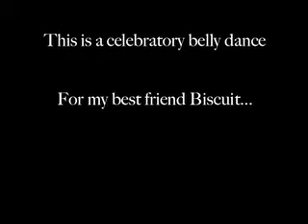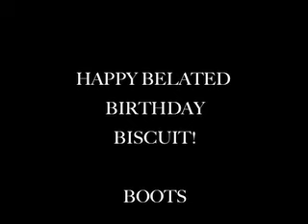Belly Dance for Biscuit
A dance for my best friend's birthday.